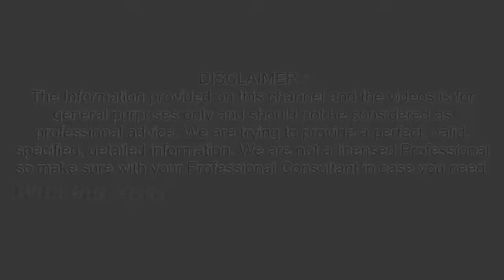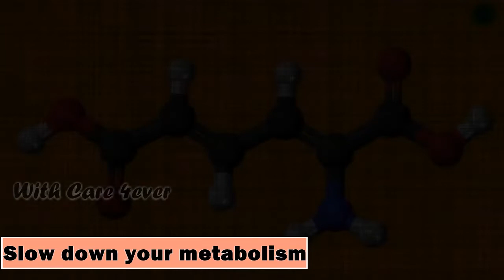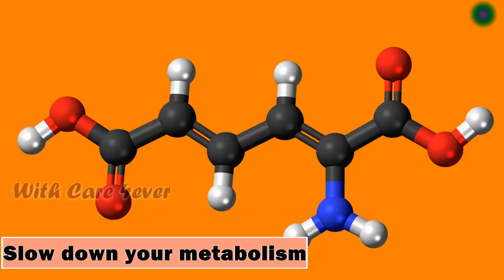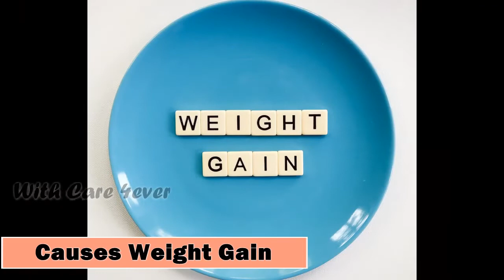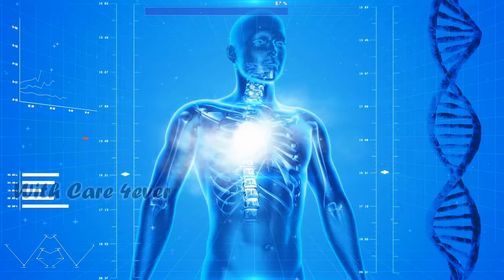You will never skip your breakfast once you watch this | withCare 4ever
Lets look into the consequences of skipping breakfast and how it affects our body.

Higher Disease Risk,
Blood Sugar Drops,
Slow down your metabolism,
Risk Of Cancer,
Periods may get worse.., Watch video for more details.